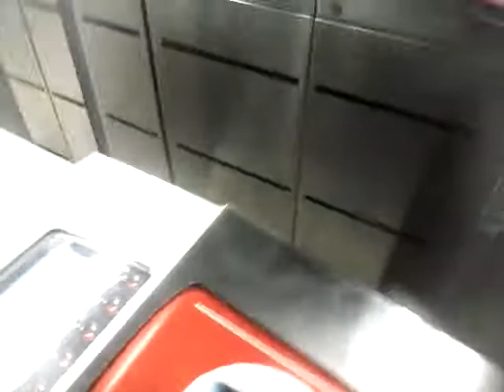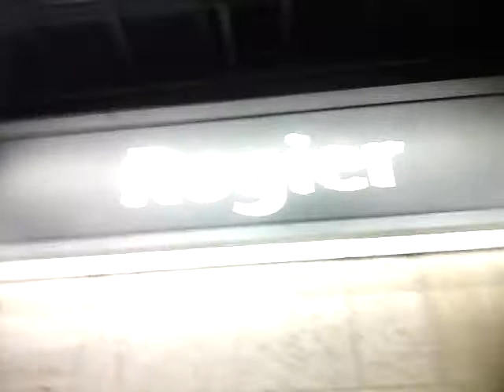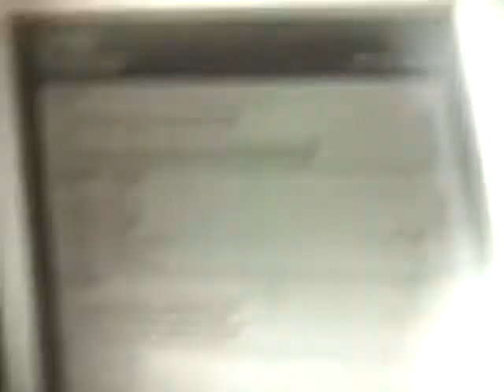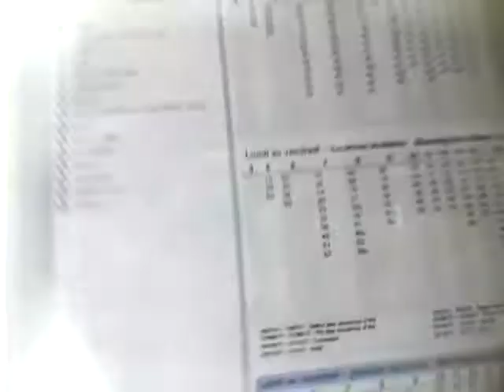Rogier Station de Moïse à Bruxelles Le 19 Août 2017